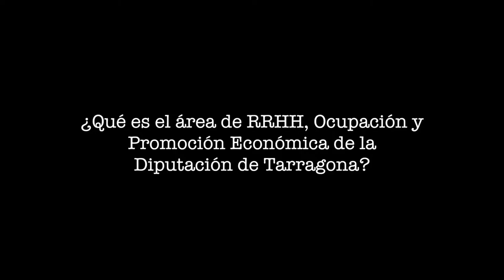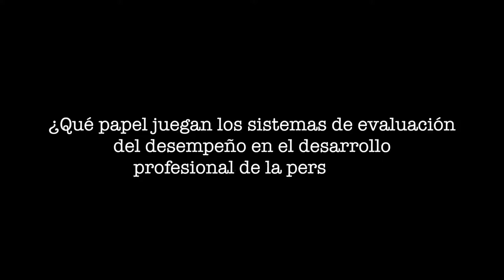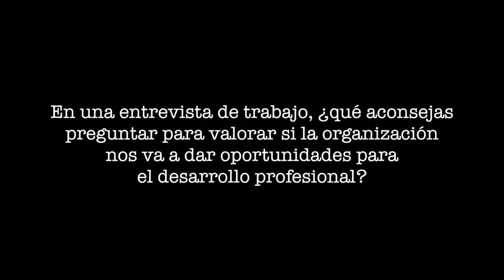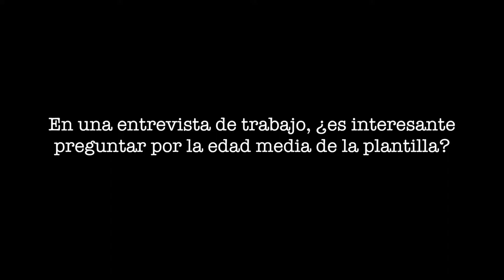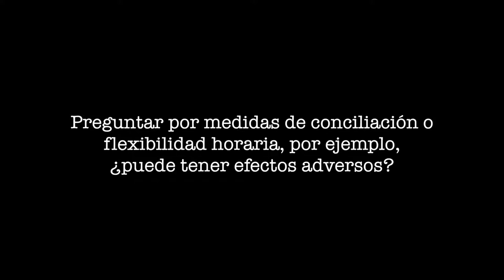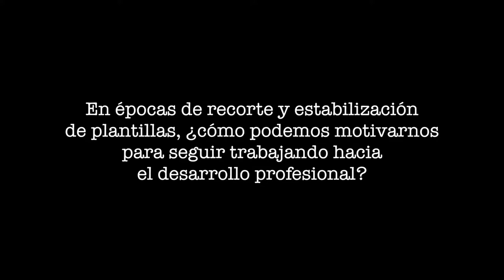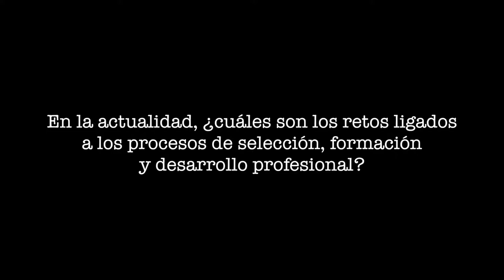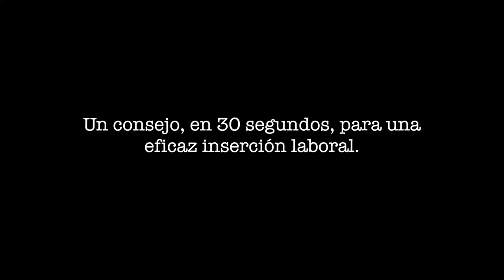MOOC InserLab - Alex Grau